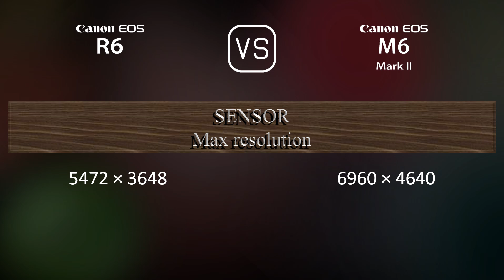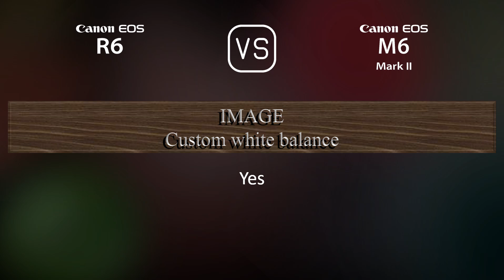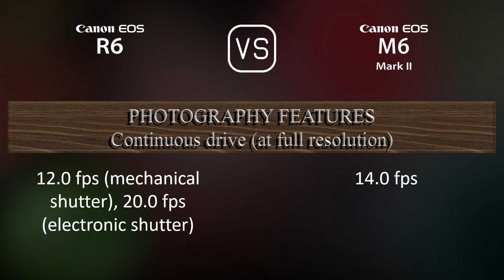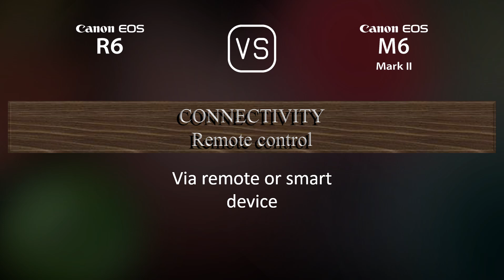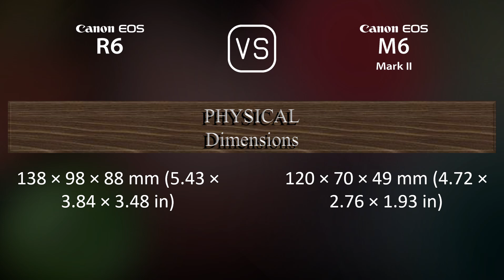Canon EOS R6 vs. Canon EOS M6 II: A Comparison of Specifications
This video overviews the Canon EOS R6 and the Canon EOS M6 II in a parallel comparison of specifications.

00:25 LAUNCH
00:33 BODY
00:40 SENSOR
01:01 IMAGE
01:16 OPTICS & FOCUS
01:41 SCREEN
01:58 VIEWFINDER
02:13 PHOTOGRAPHY FEATURES
03:06 VIDEOGRAPHY FEATURES
03:20 STORAGE
03:24 CONNECTIVITY
03:49 PHYSICAL
04:07 MISC